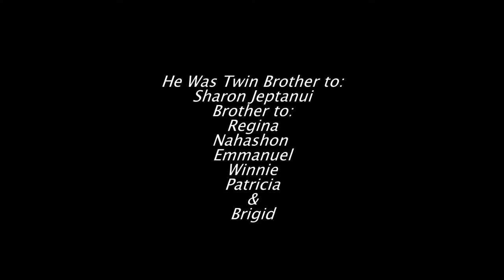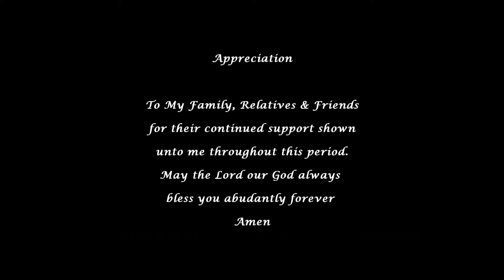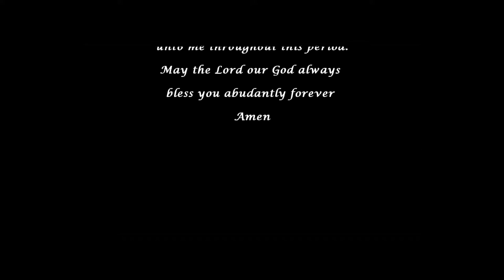felix kiprop kiprono burial